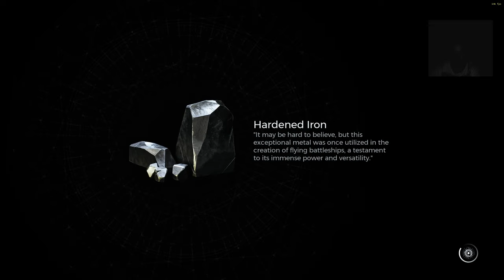Remnant 2 Apocolypse Adventuer Mode Losomn try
Remnant 2 Adventour Time

Remnant 2 let's Play Deluxe Edition with extra Armors and Mods from now on, was able to play 3 days earlier

Remnant II:
25. Juli 2023